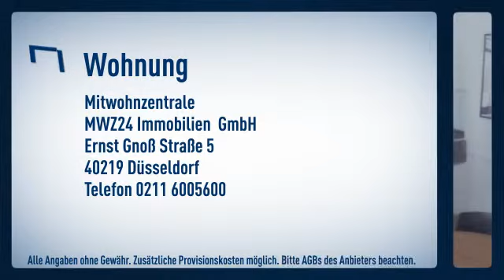Oberkassel: Repräsentative lichtdurchflutete 2 Zimmerwohnung in einem kernsanierten Altbau. Di